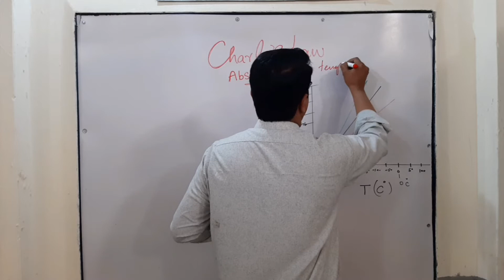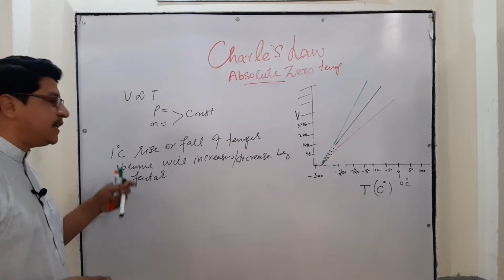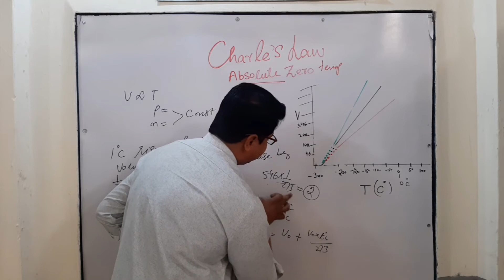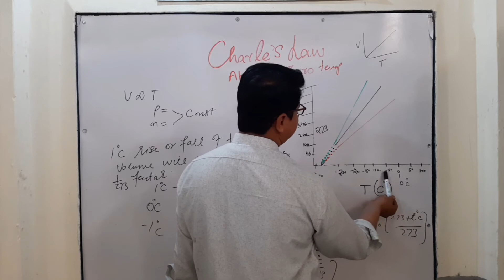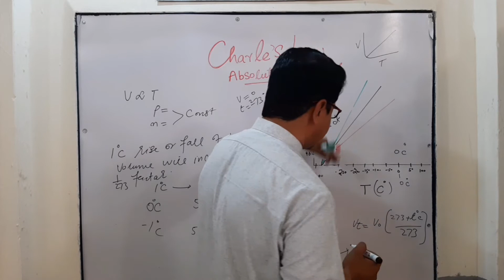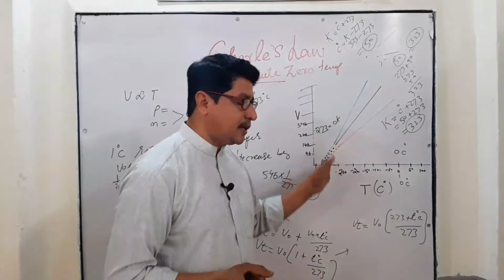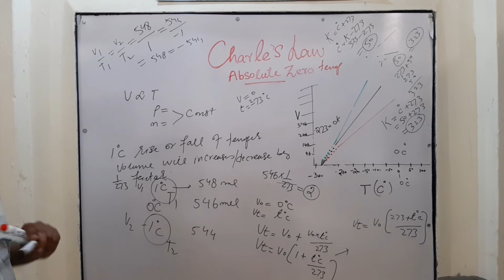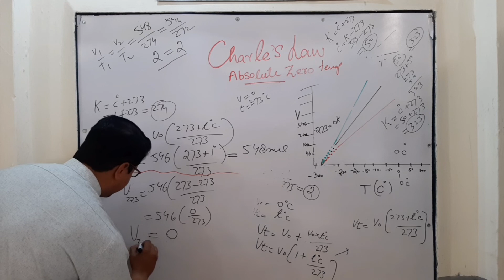Absolute zero temperature | Derivation of absolute zero | conceptual lecture with graph explanation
Derivation of absolute zero with its graphical representations || An easy lecture for class 11th
I am Asad Khan lecture of Chemistry
In this video I have given a detailed conceptual information about absolute zero temperature or Kelvin scale with graphical representations in urdu/hindi students are requested to see my videos completely in order to get full concept of Chemistry, and also subscribe my channel so that they can get further videos notification and press the bell icon after subscribetion in order to get further videos, thanks for watching
For contact my watts up nombr is 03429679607